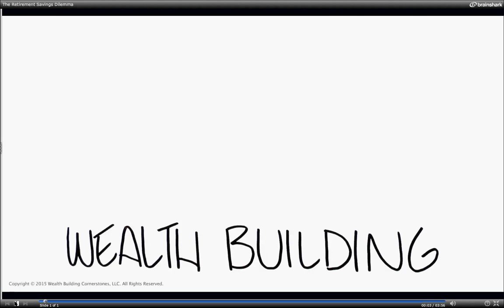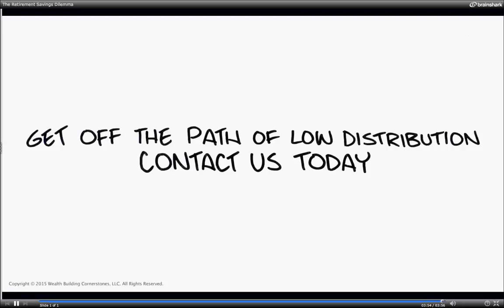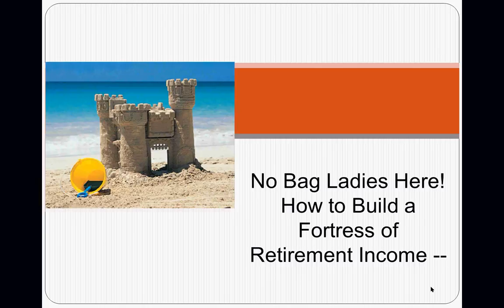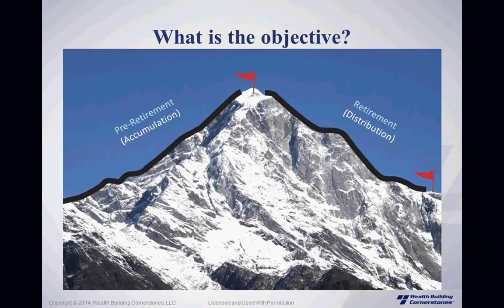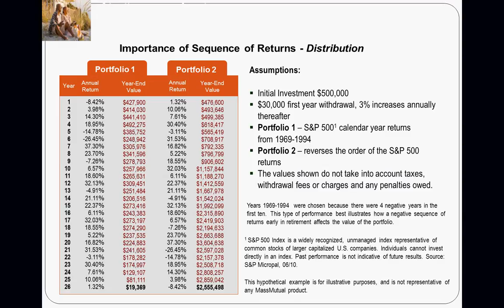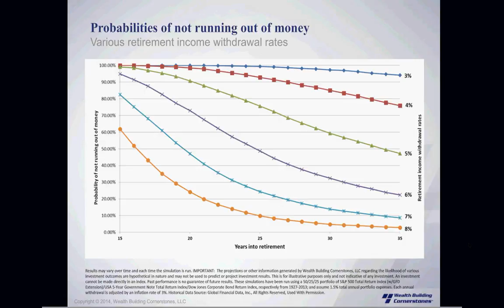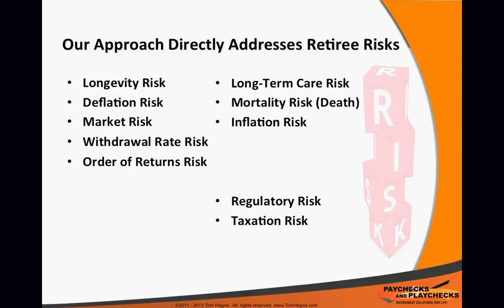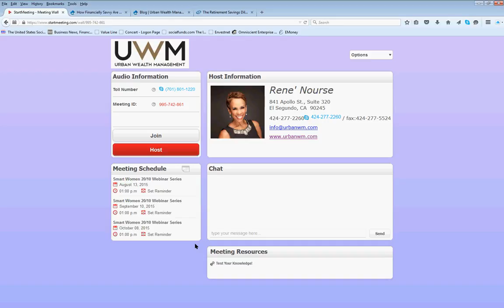No Bag Ladies Here! (July 2015)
Does stress about your financial future keep you up at night? You’re not alone. Women all over the world worry about ending up destitute in their later years, otherwise known as the Bag Lady Syndrome. But there are no bag ladies here! The keys to having a healthy, wealthy and wise life may very well surprise you. Christen Berman of Fraser Financial Group shares ideas on ways to create an income plan built with longevity in mind. She discusses the challenges of retirement, how to set up your assets to work better together, and how to bulletproof your plan against the major risks.

Urban Wealth Management's Smart Women 20/10 Webinar Series is designed to provide women with the tools necessary towards becoming savvy with their money. for more!

At Urban Wealth Management, our mission is to create a supportive and secure environment where women are encouraged to be engaged in their financial affairs and take ownership in creating the life they desire and deserve. Our vision is that every woman should live a life of her design, using her wealth to fulfill her dreams, enjoy her passions, and expand her interests.

If you’re ready to begin the journey, to schedule a complimentary 30-minute consultation.